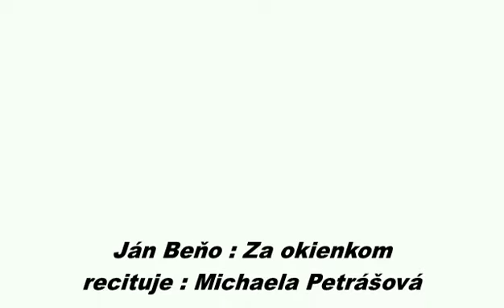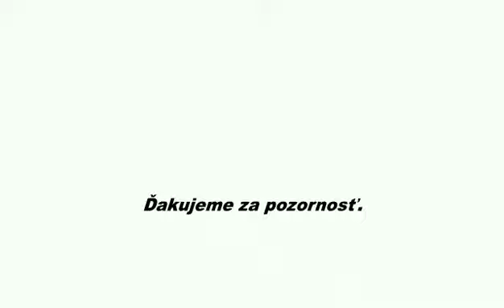Triedna besiedka 4/2/I - (trieda p.uč. Kopperová)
Účinkujú žiaci prvej absolventského ročníka  literárno-dramatického odboru z triedy pani učiteľky Evy Kopperovej. Žiaci nahrávali svoje prednesy v domácom prostredí, nakoľko je prezenčné vyučovanie zastavené kvôli COVID-19.
Ďakujeme všetkým zab podprou a spoluprácu.